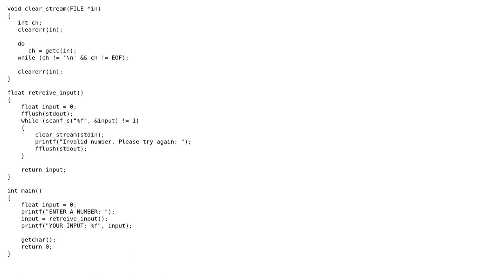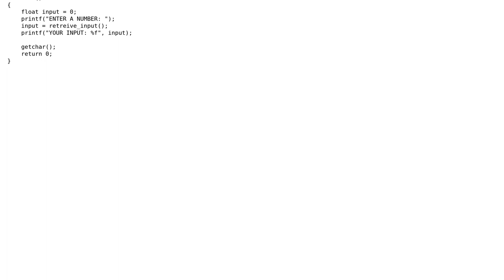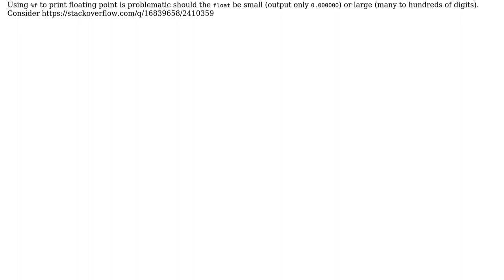Code Review: Make sure the user enters a valid floating-point number in C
With thanks & praise to God, and with thanks to the many people who have made this project possible! | Content (except music & images) licensed under CC BY-SA | Music | Images & others | With thanks to user chux - Reinstate Monica user chris360 user 200_success and the Stack Exchange Network Trademarks are property of their respective owners. You are responsible for your own actions.